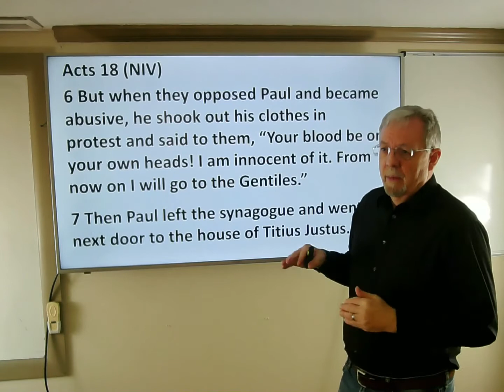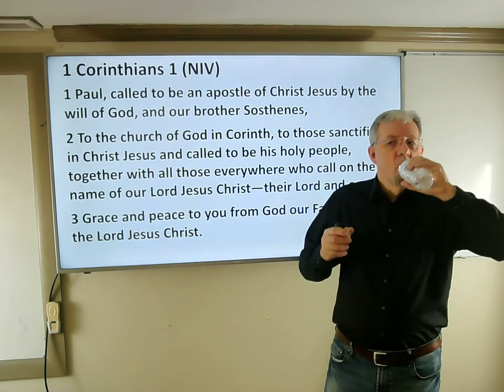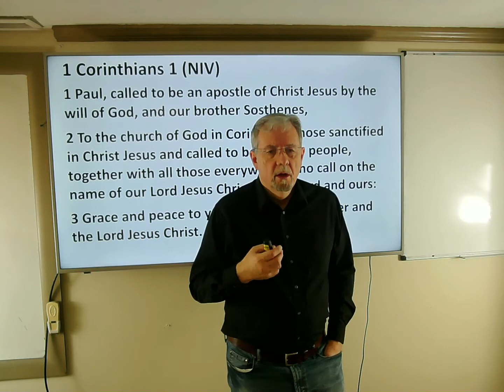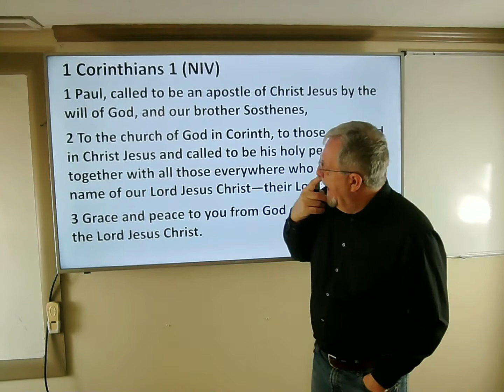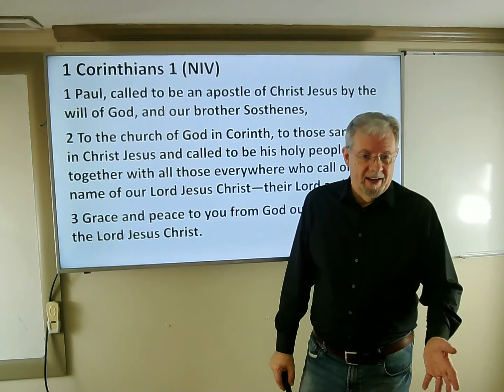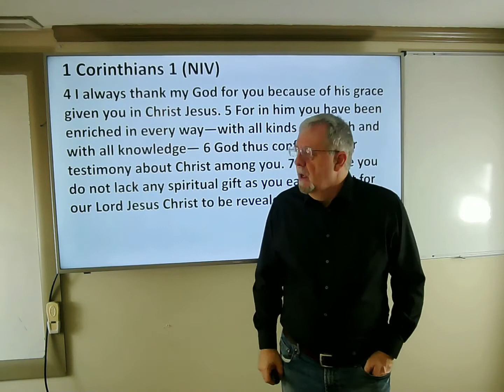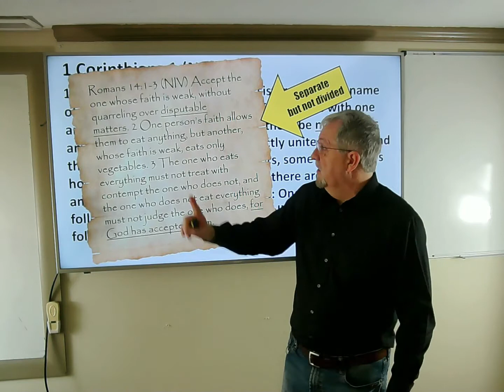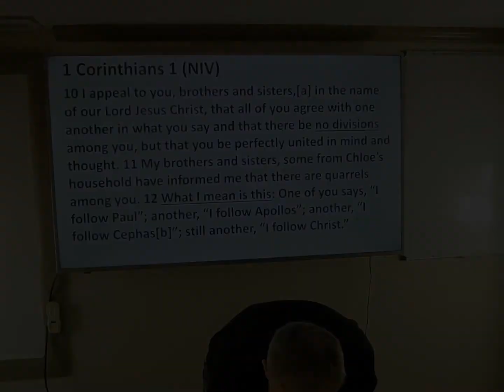1 Corinthians Introduction 1-29-20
A verse by verse study of the book of 1 Corinthians provides an essential look into the real life problems of the early church. In this lesson we examine the historical account of the opening days of the Corinthian home church as recorded in Acts 18.